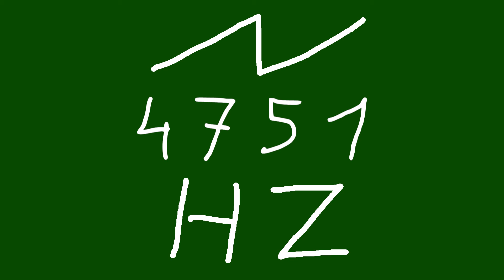4751 hz saw